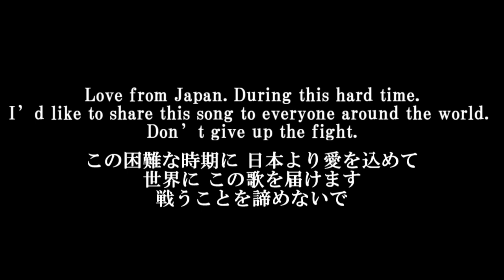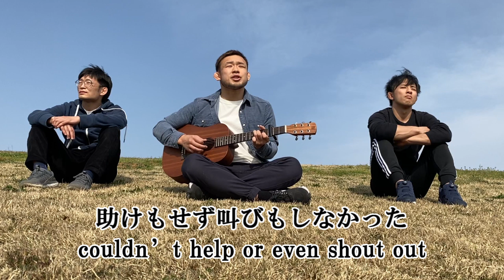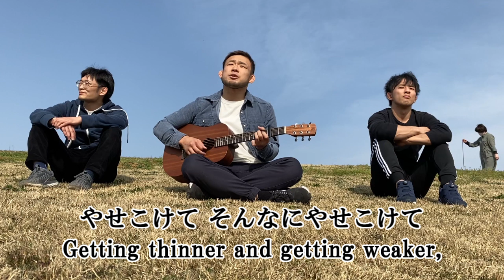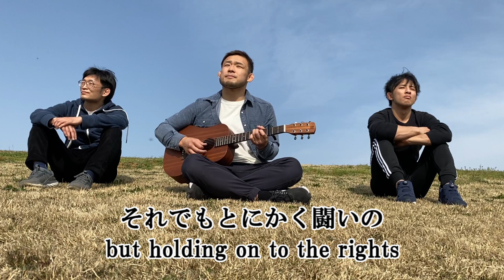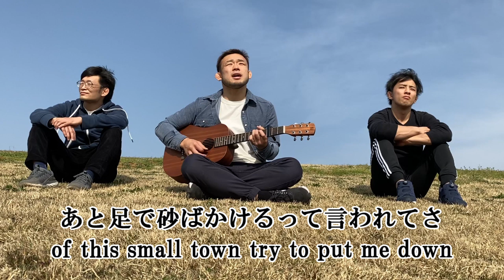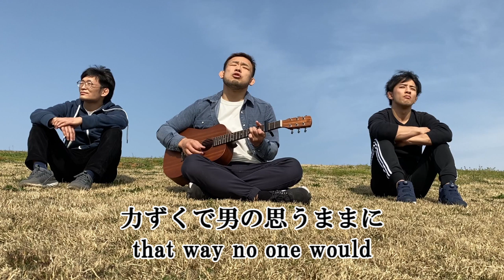【ファイト！】中島みゆき 弾き語り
おぎちゃんねる。
hiromasa ogikubo
ファイト！
Fight!！

作詞
作曲 中島みゆき
Lirics
Original Song Nakajima Miyuki

この困難な時期に日本より愛を込めて
 Love from Japan. During this hard time.

戦うことを諦めないで

他に質問、要望があればコメント欄に書き込んで下さい！
近々、質問コーナー企画行います。

【関連動画】

【自己紹介】扇久保博正の初YouTubeついにYoutube始めました。衝撃のデビュー作！！

【コメント】Youtubeのコメントに返答させてもらいました！質問コーナーも作っていきたい！格闘技からプライベートまで全部丸出し

【閲覧注意】RIZINファイターと共演！！RIZINファイターは余裕で虫を食えるのか検証してみた。ゲテモノ。

扇久保 博正 Hiromasa Ougikubo
2006年10月　修斗でプロデビュー
2007年　修斗フェザー級新人王獲得
2011年4月　修斗環太平洋フェザー級チャンピオンの王座獲得
2012年5月　修斗世界フェザー級チャンピオンの王座獲得
2014年VTJフライ級トーナメント優勝
2016年4月　修斗世界バンタム級チャンピオンの王座獲得
修斗史上2人目の2階級制覇を達成
2016年、リアリティ番組「The Ultimate Fighter」のシーズン24に参加。ジョセフ・ベナビデス率いるチーム・ベナビデスに所属。決勝戦でティム・エリオットと対戦し、惜しくも判定負けで準優勝となった
2018年からRIZIN参戦